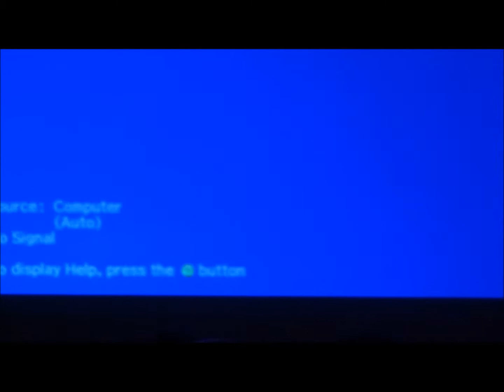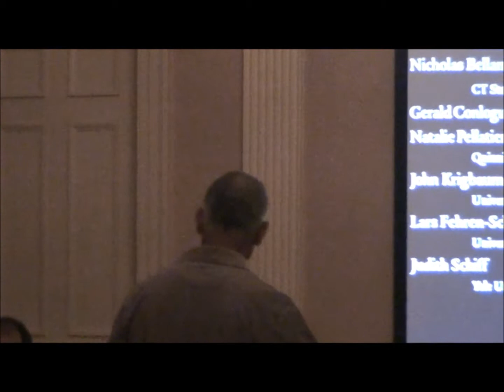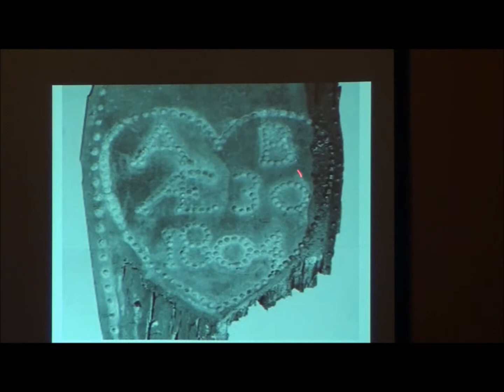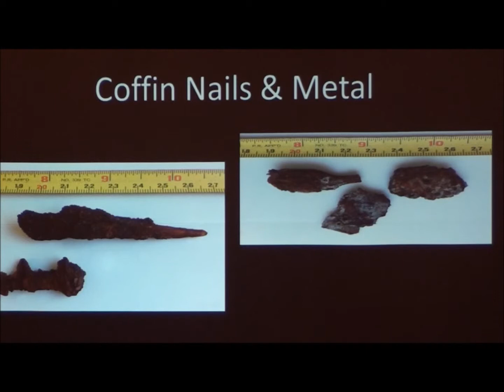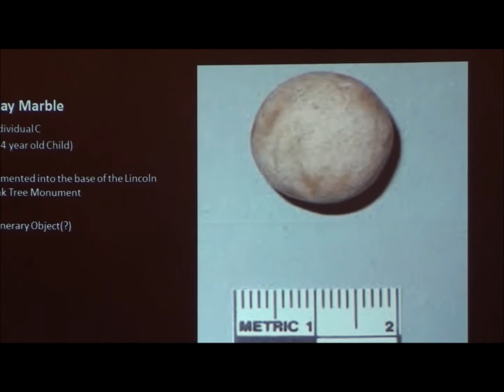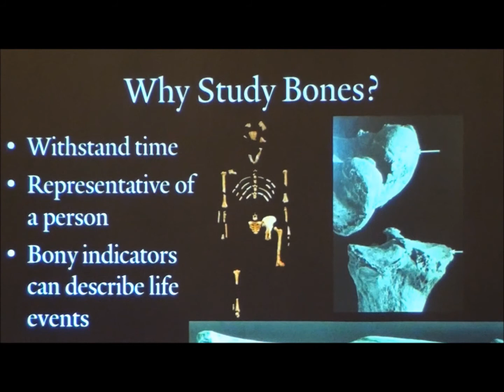**The Lincoln Oak ~ Excavation & Recovery Part 6** New Haven Museum 10/31/13